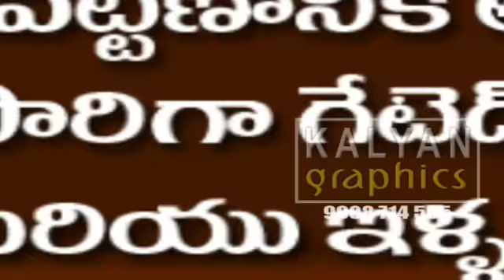Sri Krupa Developers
We do all types of video editing works at affordable price.

  HIGH RESOLUTION
  BEST QUALITY
  ATTRACTIVE COLORS
  GENUINE SERVICE

Thanks & Regards
S. KALYAN

KALYAN GRAPHICS (VISAKHAPATNAM, A.P., INDIA)